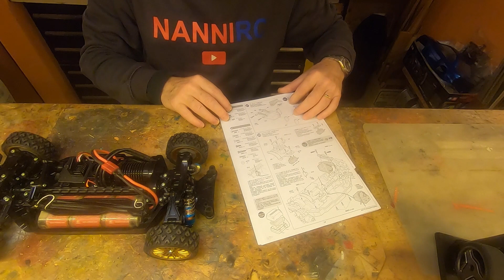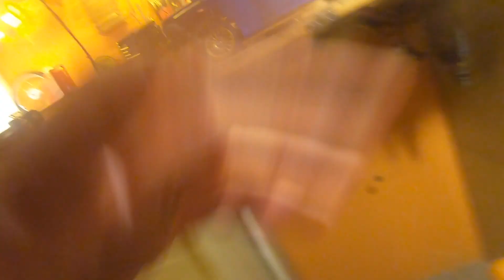Subaru Impreza RC Tamiya 1/10 part 7 radio and body mount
The Subaru mounting continues with some useful tips on radio and body mount system. Enjoy!